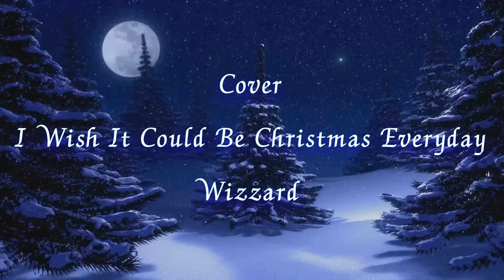Inst - I Wish It Could Be Christmas Everyday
Wizzard - I Wish It Could Be Christmas Everyday